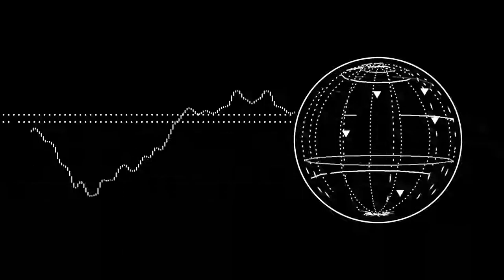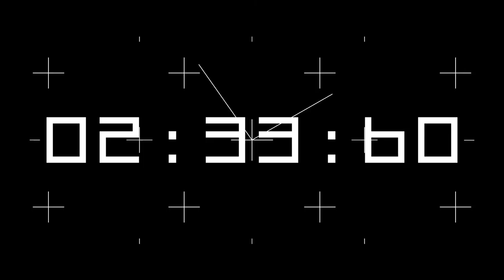server2.2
Runtime: 4:25min

Server2.2 is the first part of an on-going project contemplating the exertions made in ambition of finding earth-like or habitable planets. A server is capable of accepting a request from the client and providing a response, the process reflects the concept utilising audio to generate visual and conversely visual to audio.

The advancement of technologies has enabled us to communicate globally and beyond, no former generation has been able to share and gain awareness with such immediacy, however as a society we risk neglecting many of the threats that currently situate this planet, we jeopardies replacing physical acts with virtual opinions, neglecting the world that we have, in search for the exterior.

How interlaced are new technologies, the Internet and social behaviours in the search for a new place to call home; the concentration of digital activity is eclipsing real life interaction and communication and though we have found potential earth-like planets the ability for humans to reach them is not yet possible. We have come a long way but there is further to travel.

Server2.2 makes use of many technologies endeavouring to demonstrate progress, whilst figuratively it in search of the abstract, pursuing goals we fear, we do not want to conquer any cosmos; we want to expand the earth as far as the cosmos.